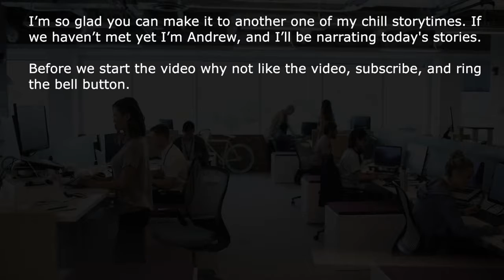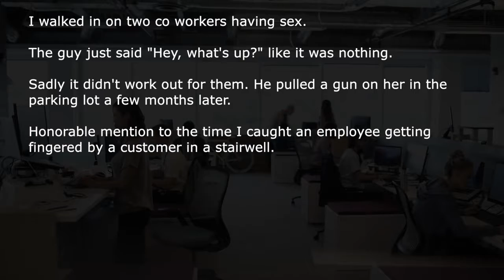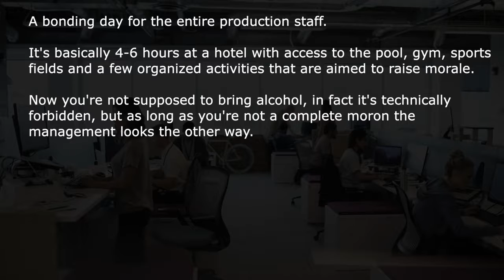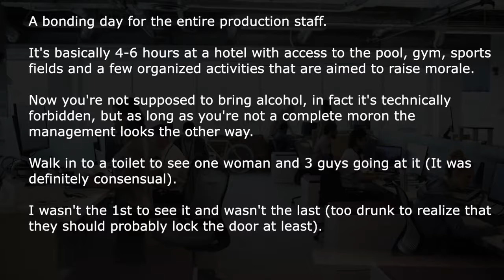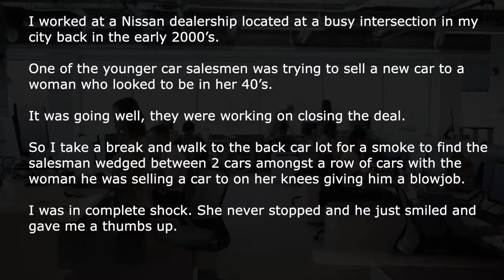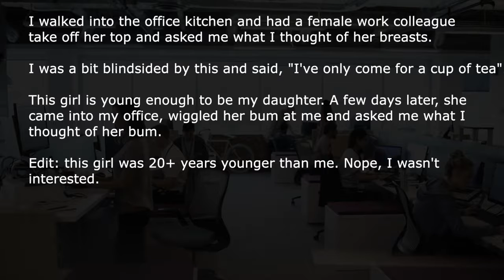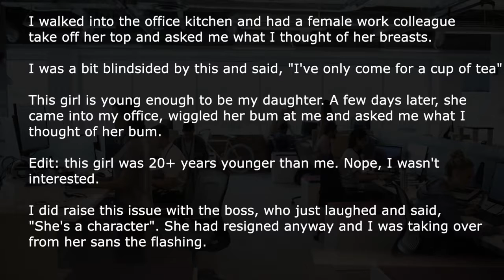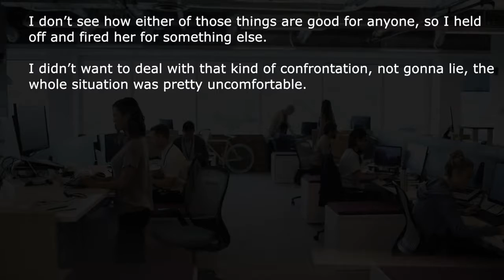[NSFW] What's The Most NSFW Thing That Happened At Work | Ask Reddit Stories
Ask Reddit users tell us the weirdest, craziest, and most NSFW things or events that happened to them at work.